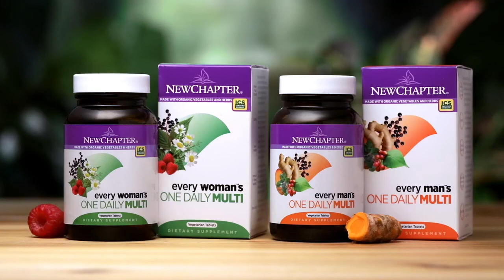New Chapter Multi Vitamins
New Chapter Multi Vitamins. Achieve health and wellness with supplements crafted specifically for you. Start your daily wellness regimen and support your overall wellness and heart, bone, and joint health.